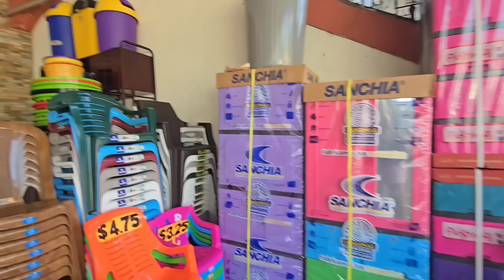Me fui a comprar cositas que ocupo donde voy a vender 🤗🤗